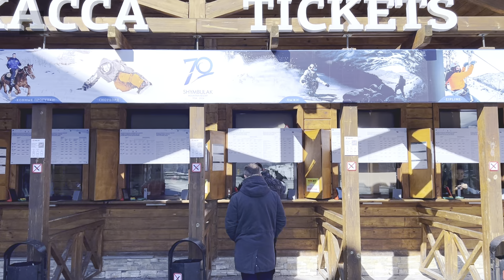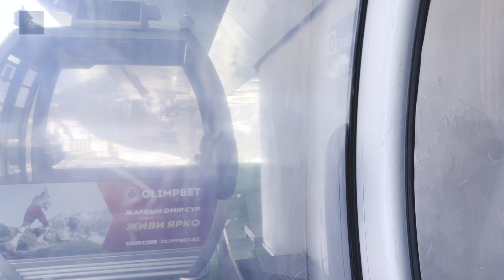Winter WonderLand - Shymbulak Ski Resort | Almaty | Kazakhstan | Largest Ski Resort Of Central Asia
Shymbulak Peak, located in the picturesque Ile-Alatau National Park near Almaty, Kazakhstan, is a popular destination for outdoor enthusiasts. It is part of the Trans-Ili Alatau range, rising to an elevation of approximately **3,200 meters (10,500 feet)**(Correction from video).
Renowned for its breathtaking panoramic views, Shymbulak offers a range of activities year-round, including skiing and snowboarding in the winter, and hiking and mountain biking during the summer. The area is accessible by a modern cable car system, which provides a scenic journey from the Medeu Valley. Shymbulak Peak is celebrated for its stunning alpine scenery, diverse wildlife, and well-maintained facilities, making it a must-visit for nature lovers and adventure seekers alike.

Music credits

Preview

In the video by default background music

Ellie Goulding, Diplo, Swae Lee - Close To Me (Official Video)